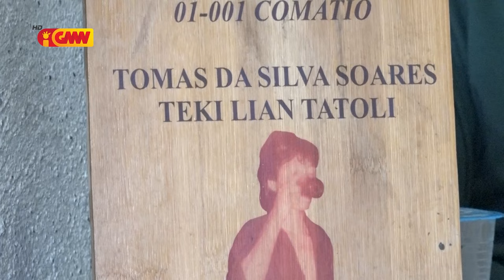Organizasaun rezistensia Zero Un Zero Zero Un comatio realiza komferensia imprensa ...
Organizasaun rezistensia Zero Un Zero Zero Un comatio realiza komferensia imprensa hodi komvida membro sira atu partisipa iha enkontru